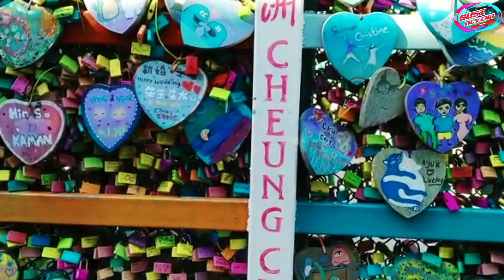Gembok cinta di Cheung Chau Tung Wan Beach Hongkong || unik banget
Divideo ini q lagi liburan bersama sahabat sahabatku di hongkong, lagi Jalan-jalan di gembok cinta yaitu di deket pantai tung wan beach hongkong di Cheung Chau, gembok cinta nya, unik sekali teman teman, tulisanya itu mesra mesra gitu lo, makanya dinamakan gembok cinta, hehe,,